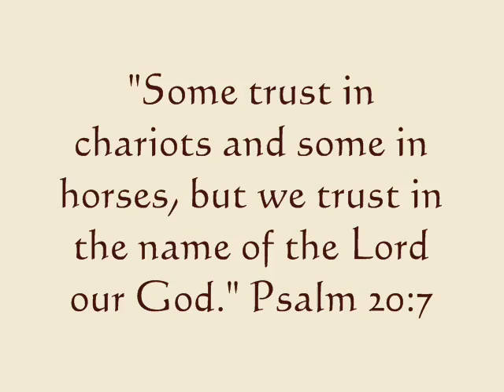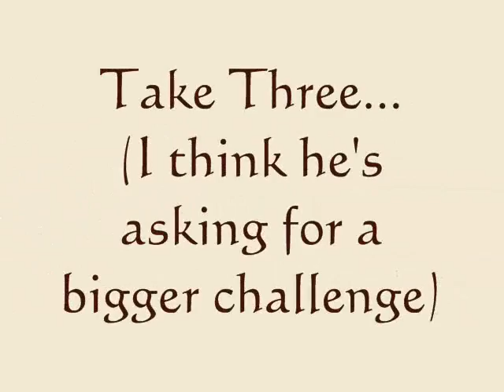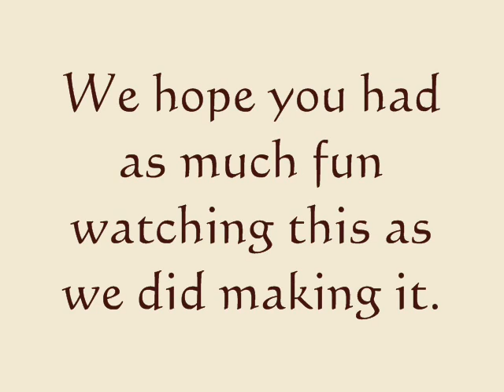Amy and Kota - Liberty Horse Work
Wow! This video was made a long time ago, but I still love it so I'm going to leave it as my introductory video, because it was one of my very first videos, and the entire reason that this channel was begun!
We had a family horse business from 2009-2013, so you will see many videos of those happy and busy days on this site. Speaking of sites, the land I'm standing on in this video now is a housing development, which makes me sad, but I do look back at this time with very fond memories. That's also a bit ironic, because I am now a real estate agent.  You will also find educational real estate videos here as well.
I am doing some basic liberty work here with my horse, Kota.  After all these years later, as of Dec. 1, 2022, he is still a very big part of my life.  However, he is now an "old man" at almost 22 years of age.  He is still my buddy, and a really, really great horse.
He has been a source of so many memorable times with our family, especially with my daughter.  It is because of this horse that GINGERBREAD ACRES even existed. During these latest two years of my breast cancer recovery, he has been my therapy.
I know all my "horsey" friends can relate!
I hope you enjoy watching this as much as I do!